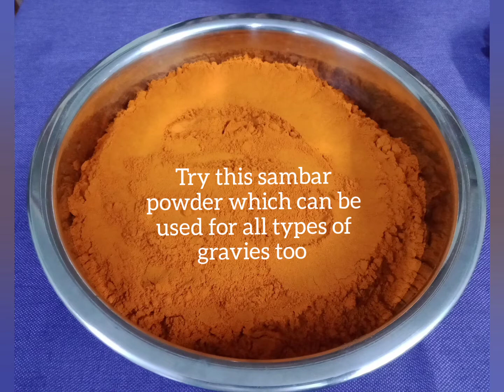Sambar Powder/Podi | Secret of Tasty Sambar | Home made spice (masala) powder | Chettinad Recipes